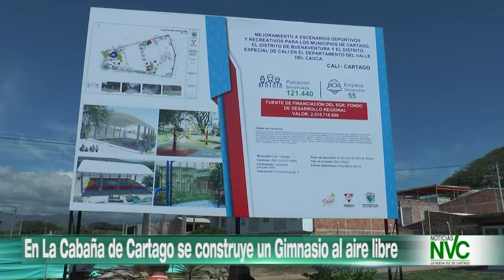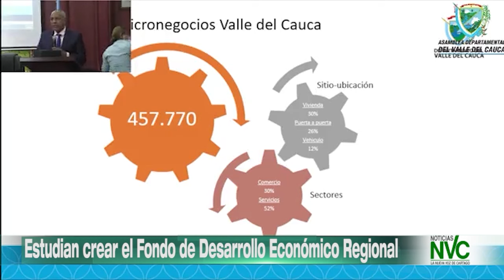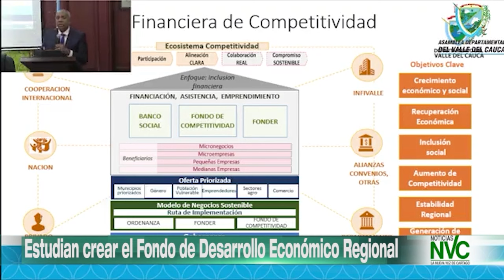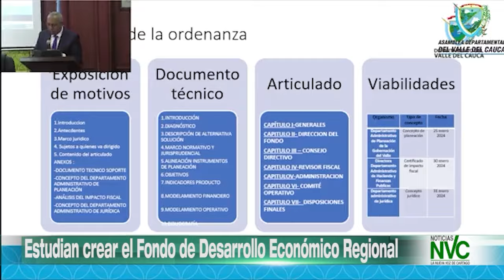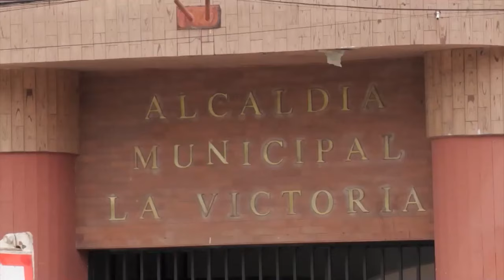EMISION DE NOTICIAS NVC 08 DE FEBRERO DE 2024